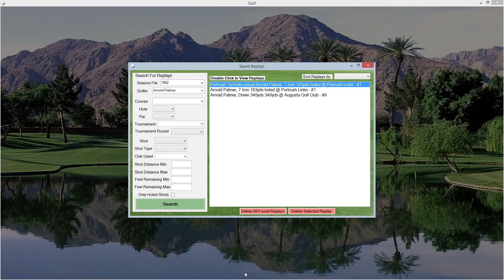KeoniBoy made a great shot in Action PC golf 2020 !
KeoniBoy made a great shot and I posted it for him !